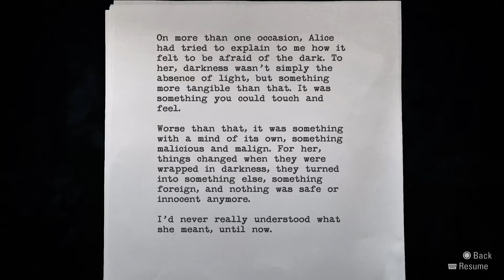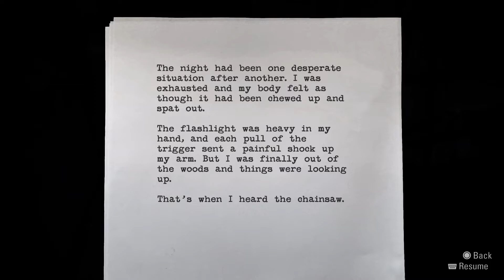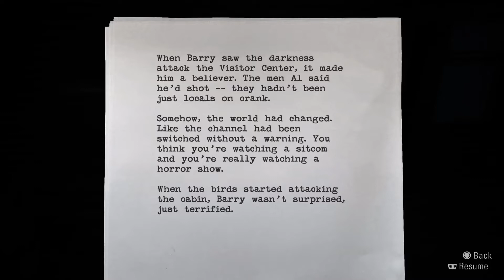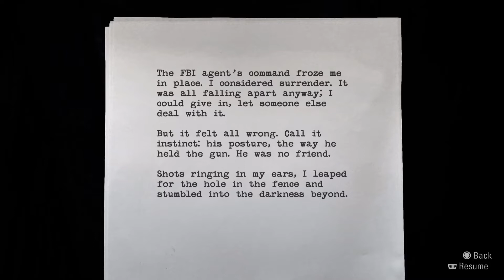Let's Play Alan Wake - Part #004